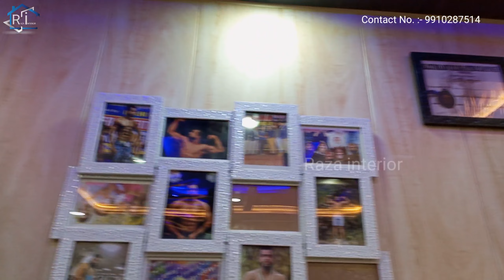Best PVC Ceiling Design of 2021 // आज तक नहीं देखा होगा ऐसा PVC Ceiling Design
आपकी हर प्रकार सहायता की जाएगी

aluminium window,doors,Partition
Aluminium Kitchen,cupboard,
pvc ceiling and wall panelling,
wallpaper installation,

My Mic
My Mobile-
One Plus Nord 2 Mobile

One Plus Nord 2 Back Cover